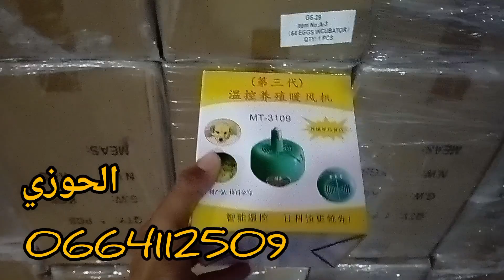سلعة دواجن جديدة بثمن مناسب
بيع جميع معدات الدواجن بالجملة والتقسيط